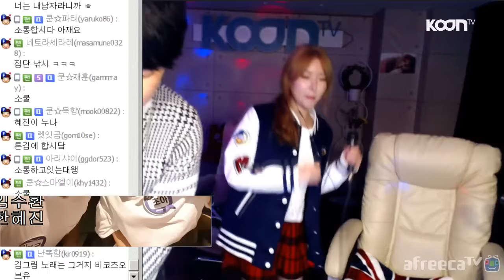김그림(GreemKim)이 트로트를 부르다! 김그림 - '너는 내남자' LIVE [Music] - KoonTV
김그림이 트로트를?! 김그림이 부르는 한혜진의 '너는 내남자' 라이브!!